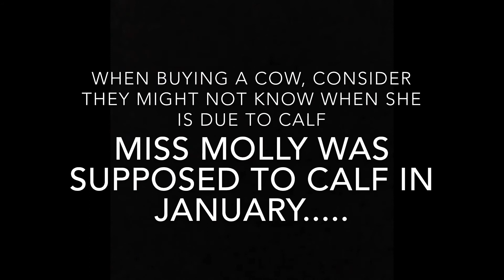Never dull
From goats getting out to unexpected calving  the homestead is never dull.
Being close to your animals really helps when they get out or you need to check on them. They follow you or know you are there to help.